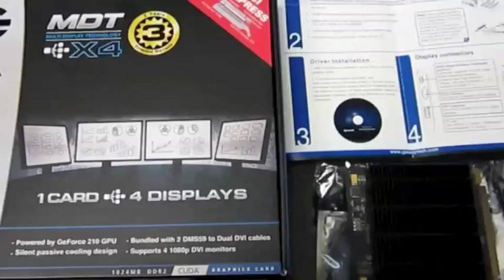Installing the Galaxy MDT GeForce GT210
A guide to installing the Galaxy MDT GeForce GT210. You can refer to this video for step-by-step instruction on how to install the Galaxy MDT GeForce GT210.

Galaxy Microsystems offers several options for multiple monitor graphics cards from the GTX 560 MDT to the GTX 570 MDT.